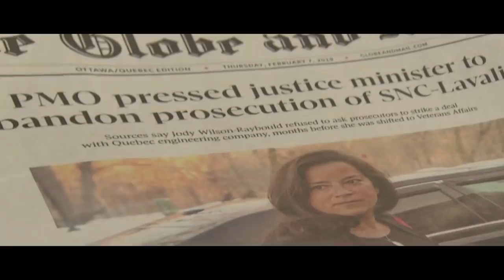A Cover-Up Budget | Rachael Harder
The Liberals are using their pre-election budget to distract from the SNC scandal.

They're hoping you don't pay attention to a secret committee where they're planning on muzzling Jody Wilson-Raybould.

We can't let that happen. We're only a few months from the start of a pivotal election campaign -- we need your help to win.